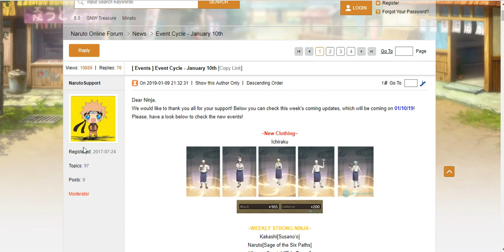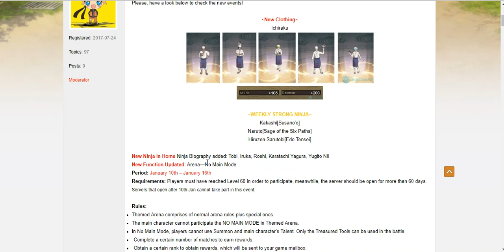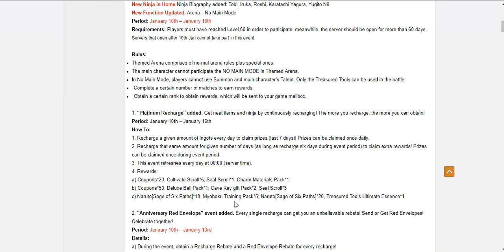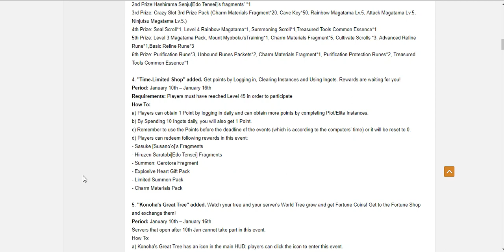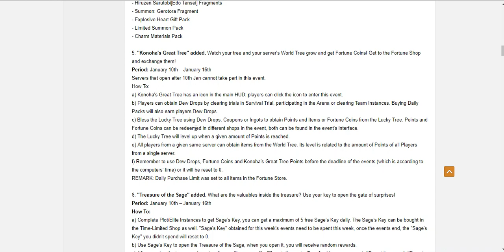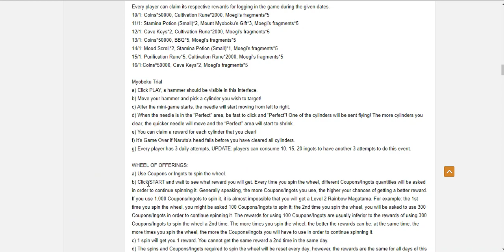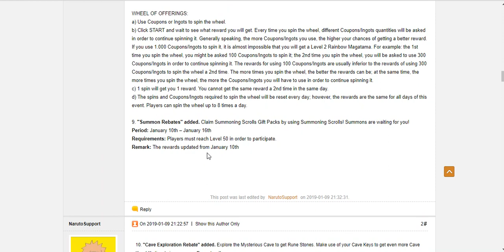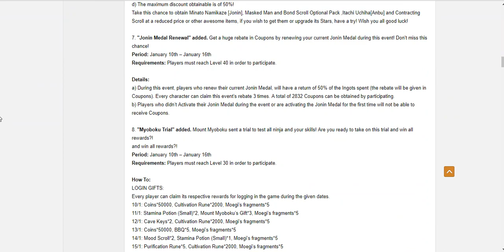Naruto Online - Weekly Event Discussion : 1/10/19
IT'S RAMEN TIME